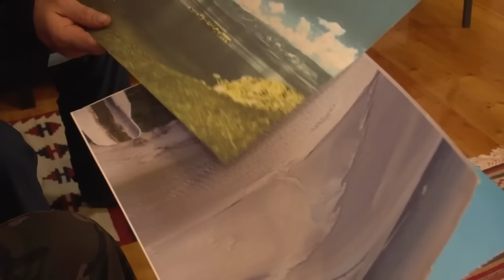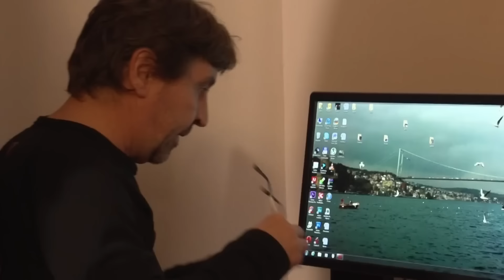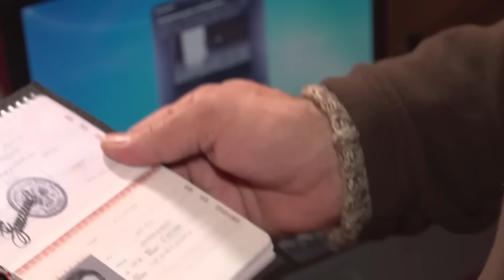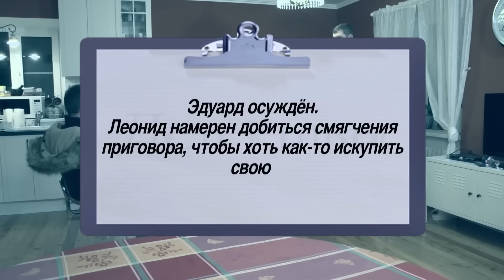Детектив Лукин - На крючке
С фотографом Леонидом Мальцевым происходит серия трагических событий, каждое из которых может стоит ему жизни: пожар на даче, ДТП, утечка газа… Леонид полагает, что кому-то очень хочется его устранить и обращается за помощью к частным детективам. Первым на подозрении – сосед Леонида по дачному поселку Андрей Родионов. Он уже несколько лет воюет с Леонидом, считая, что тот захватил себе слишком большой земельный участок. Но детективы выясняют, что Андрей в этом противостоянии ограничивается лишь руганью и мелкими пакостями – никаких серьезных проступков за ним нет.Еще одна подозрительная личность – бывшая жена Леонида Валентина. Их соседи утверждают, что после развода она была недовольна разделом имущества. Но у Валентины теперь новый жених, богатый бизнесмен, и сбережения Леонида ей уже не нужны.Наконец, постоялец соседки Леонида – художник Эдуард Казанцев. Он приехал издалека и является сыном Леонида, о котором тот даже не подозревал. Эдуард появился на свет в результате мимолетного романа Леонида с полузнакомой девушкой в годы студенчества. Эдуард никогда не видел отца, считал его негодяем, а после смерти матери решил найти и отмстить, заодно держа в уме возможность предъявления прав на наследство. Чтобы не быть заподозренным в преступлении, он решил обставить убийство как несчастный случай, и лишь вмешательство детективов спасло Леонида от смерти.